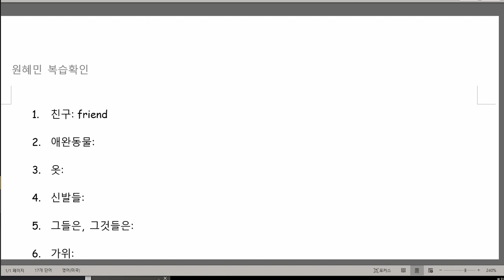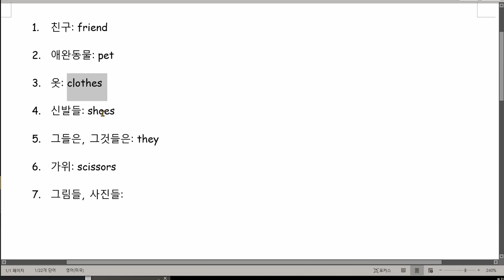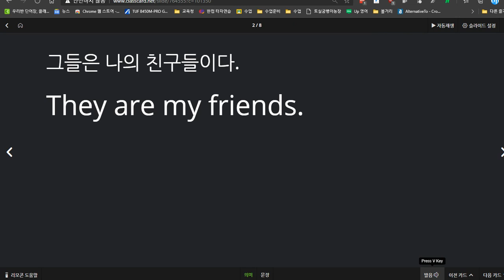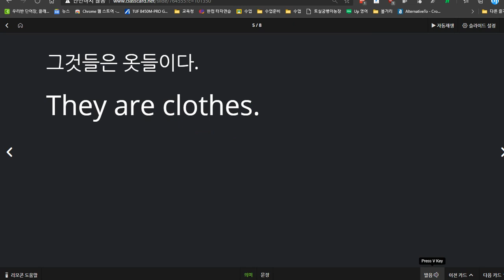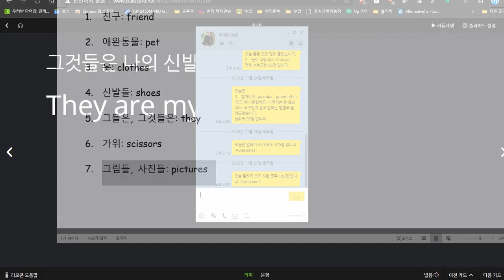원혜민 2020 12 01 칭찬 성취도 98점